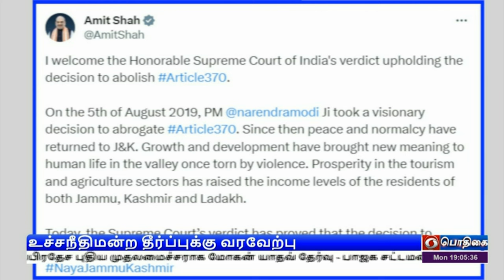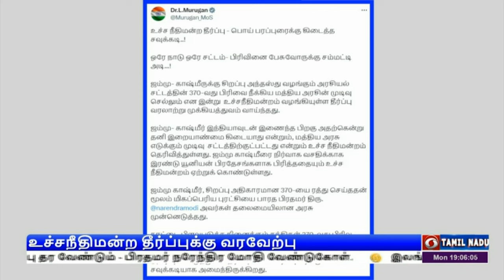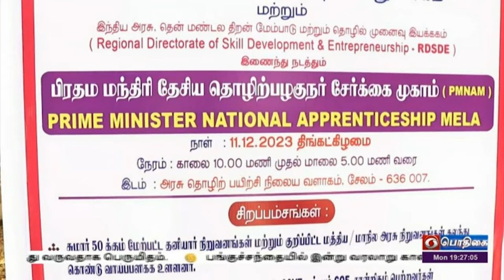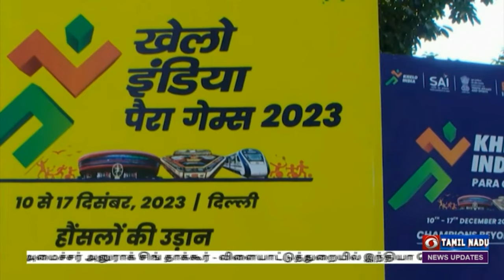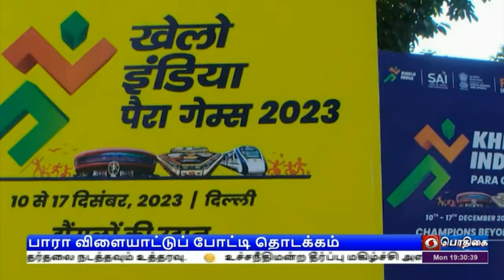பொதிகை இரவு 7.00 மணி செய்திகள் [10.11.2023]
1)  கஷ்மீருக்கு சிறப்பு அந்தஸ்தை நீக்கிய  மத்திய அரசு முடிவு செல்லும்  என உச்சநீதிமன்றம் தீர்ப்பு -   ஜம்மு கஷ்மீருக்கு மாநில அந்தஸ்தை தந்து, வரும் செப்டம்பருக்குள் சட்டமன்ற தேர்தலை நடத்தவும் உத்தரவு.

2)  உச்சநீதிமன்ற தீர்ப்பு மகிழ்ச்சி அளிப்பதாக பிரதமர் நரேந்திர மோதி மத்திய உள்துறை அமைச்சர் அமித் ஷா உள்ளிட்டோர் வரவேற்பு - கஷ்மீரின் வளர்ச்சிக்கு தீர்ப்பு வழிவகுக்கும் என்றும் நம்பிக்கை.

3)  மத்தியப்பிரதேச புதிய முதலமைச்சராக மோகன் யாதவ் தேர்வு - பாஜக சட்டமன்ற உறுப்பினர்கள் கூட்டத்தில் ஒருமனதாக முடிவு.

4)  வளர்ச்சியடைந்த இந்தியாவை உருவாக்க இளைஞர்களும், நாட்டு மக்களும் ஒத்துழைப்பு தர வேண்டும் - பிரதமர் நரேந்திர மோதி வேண்டுகோள்.

5)  இலங்கை கடற்படையினரால் கைது செய்யப்பட்ட 25 தமிழக மீனவர்களை விடுவிக்க நடவடிக்கை எடுக்க வேண்டும் - வெளியுறவுத்துறை அமைச்சர் ஜெய்சங்கருக்கு முதலமைச்சர் மு க ஸ்டாலின் கடிதம்.

6)  புதுதில்லியில் கேலோ இந்தியா பாரா விளையாட்டுப் போட்டியினை தொடங்கி வைத்தார்  மத்திய அமைச்சர் அனுராக் சிங் தாக்கூர் - விளையாட்டுத்துறையில் இந்தியா தொடர்ந்து சாதித்து வருவதாக பெருமிதம்.